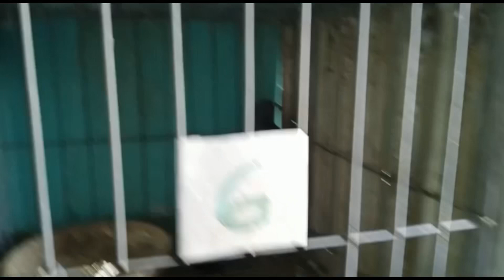Visitando al Yino en Playa